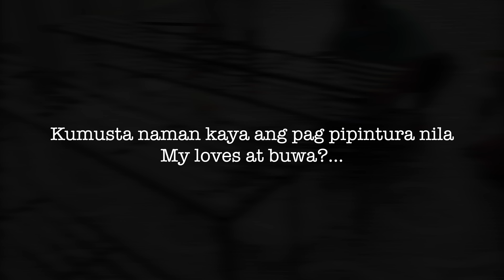PERFECT MASALA POWDER PANO ITO GAWIN🤫|NA PINTURAHAN NA DIN😊|KAINAN NA|FILIPINA IN NEPAL 💜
"PERFECT MASALA POWDER PANO ITO GAWIN"

~Music~
Intro: Ikson - New Day (Official)